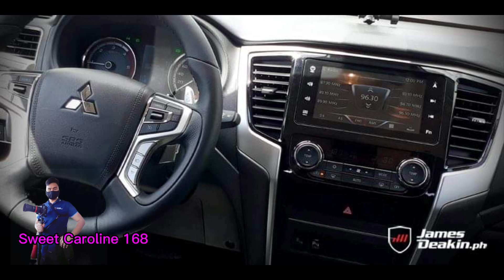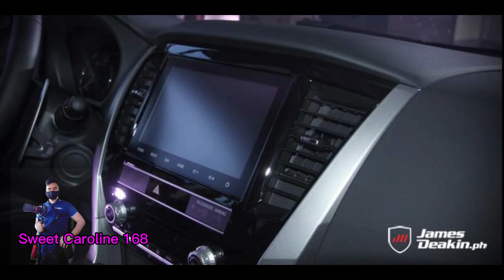Randolph de Leon Car Photography - Part 4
Bro Randy's car photography journey. This is from 2017 to 2022.

Life is awesome! Being alive is a blessing. Here's how you can always keep your inspiration and enthusiasm ALIVE! Let's learn and inspire each other!

Always choose the right path of our lives because everything is already written in the stars. Be positive, stay positive, and keep the positive energy ALIVE!!!

This video is edited by bro Randolph de Leon

Also mentioning TikTok user @ferrari_f1_fan2004 for the sound effect used on the intro part of this video

Here's a nod to ACEZUMI TV and J-2-J PODUCTIONZ for the photo thumbnails and opening/closing animations of my videos, as well as MUSIC FOR YOU for the background music that add sound colors to my contents.